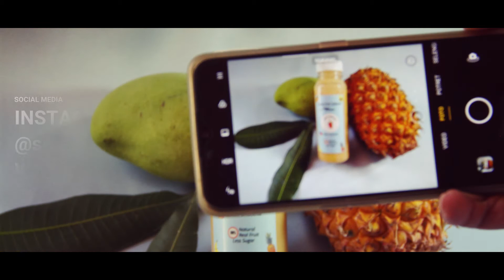Healthy Drink "Sehati Smoothie"